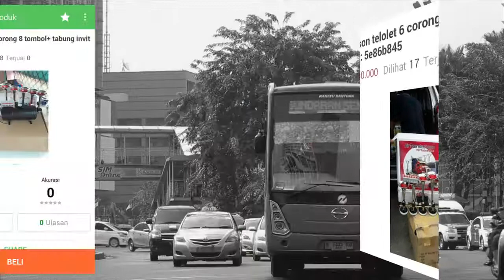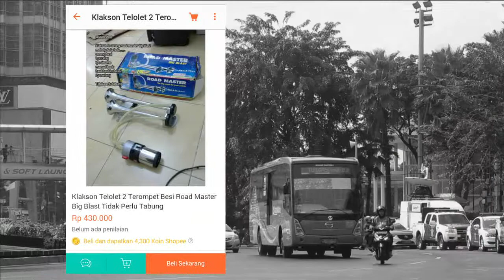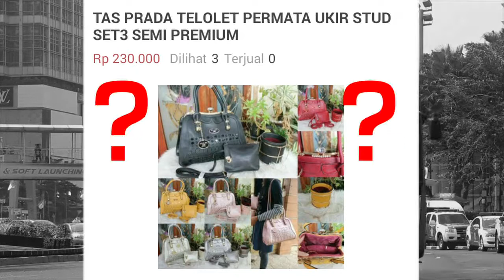Disini Tempat Beli Klakson Telolet